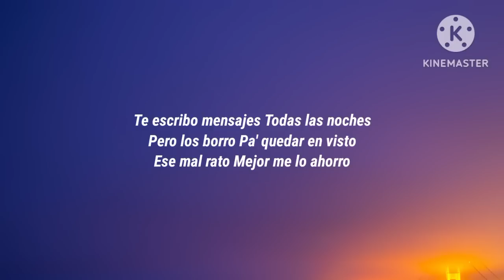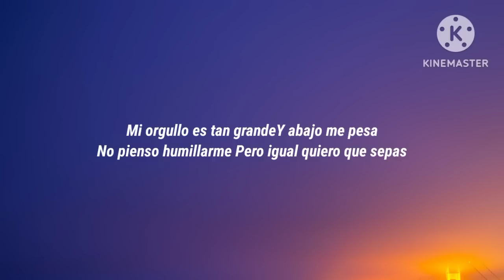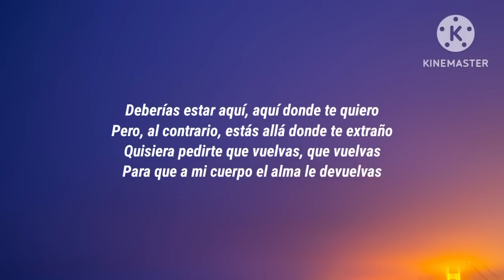Carin Leon x Grupo Frontera - QUe Vuelvas 🎧 (Letra/ Lyrics)